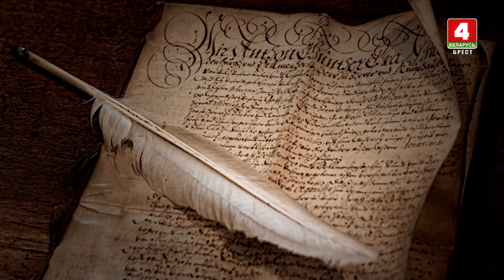Детское время 23-09-20